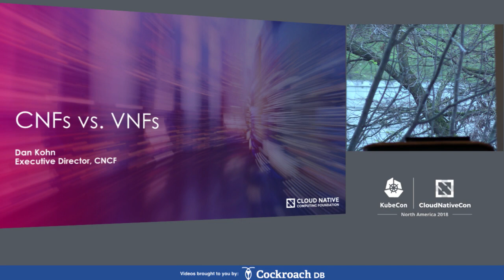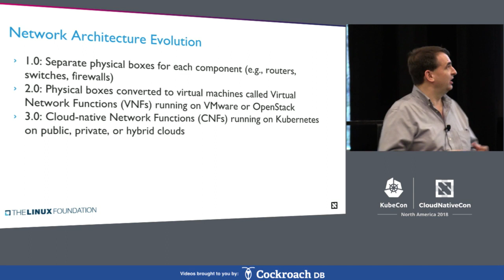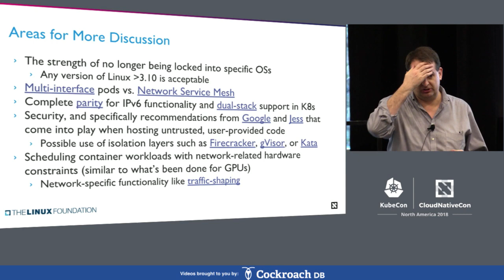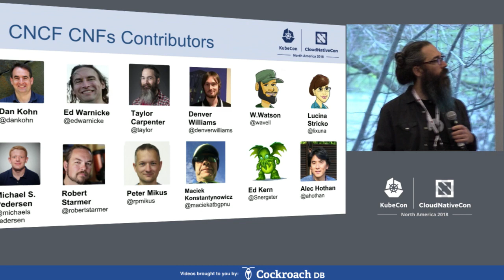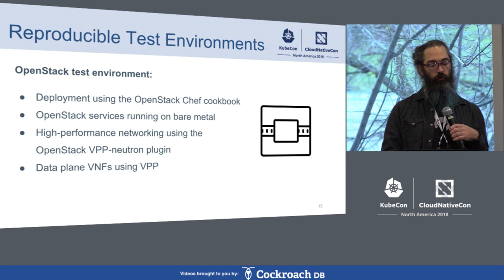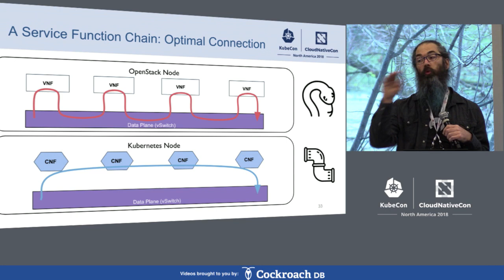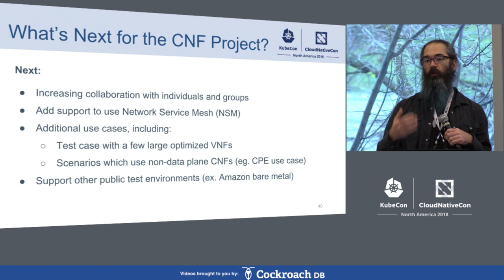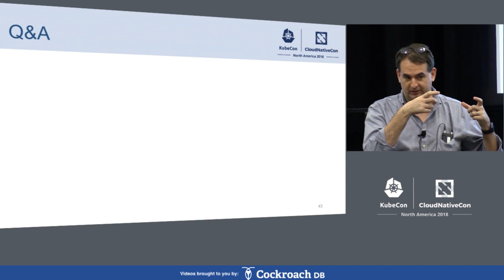Intro: Cloud Native Network Functions BoF - Dan Kohn, Cloud Native Computing Foundation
This birds-of-a-feather (BOF) session will discuss how telcos are evolving their Virtual Network Functions (VNFs) into Cloud-native Network Functions (CNFs) running on Kubernetes.